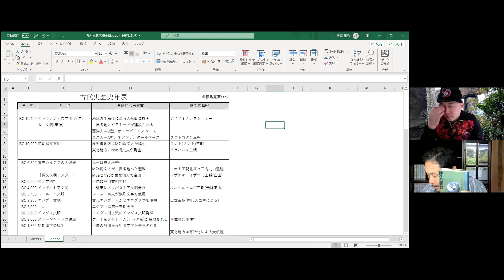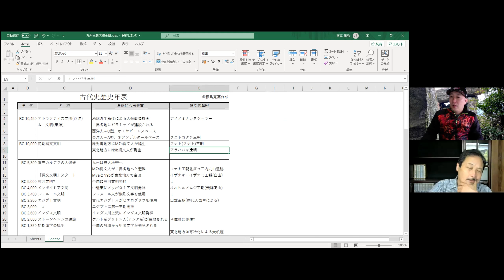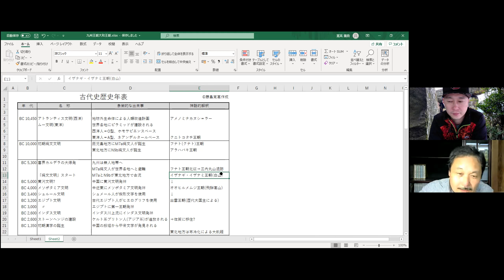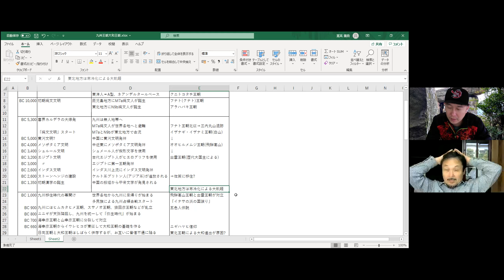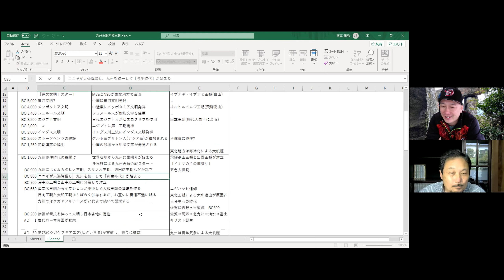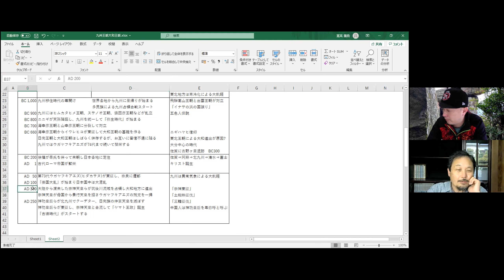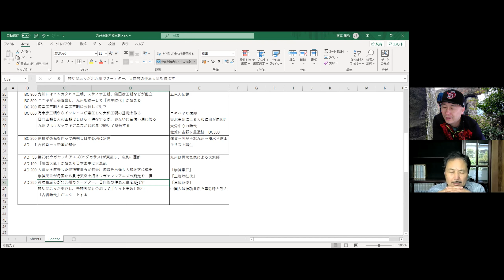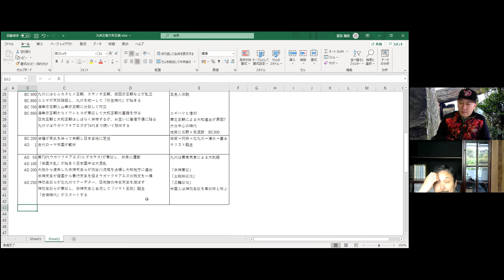「古代史の時間軸 後編(各論)」 藤島寛高